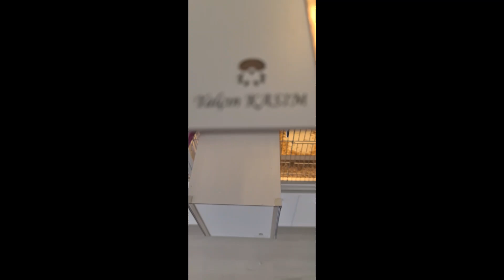2023 yılının sonunda üretimhanemiz.